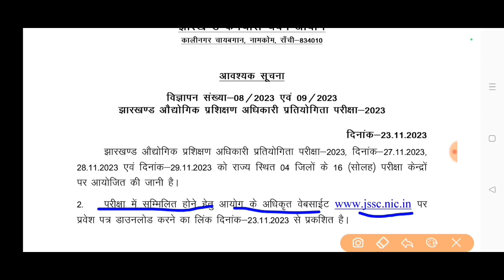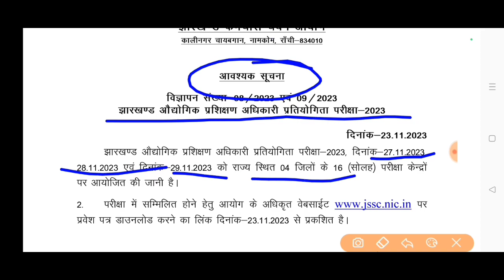JSSC। JSSC झारखण्ड कर्मचारी चयन आयोग notice JITOCE 2023 झारखंड औद्योगिक प्रशिक्षण अधिकारी परीक्षा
Jharkhand Industrial training officer examination 2023 JITOCE 2023 EXAM ADMIT CARD DOWNLOAD LINK  एडमिट कार्ड लिंक